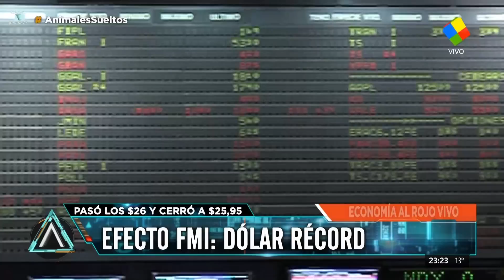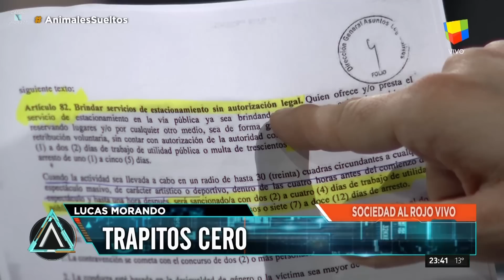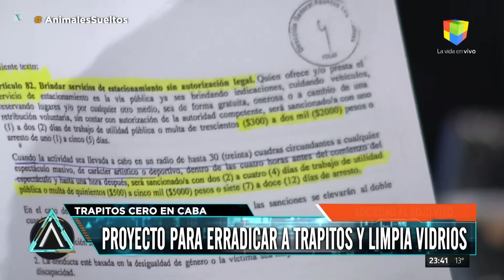📡 Animales Sueltos de Alejandro Fantino - 08/06/18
Animales Sueltos de Alejandro Fantino (mesa completa HD) con Mariel Fitz Patrick, Daniel Santoro, Fernando Carnota, y Lucas Morando; por el canal "América" - 08/06/2018